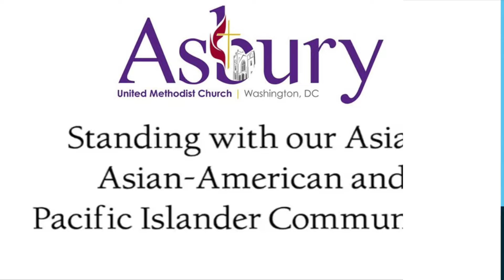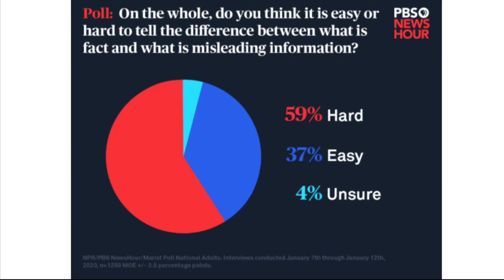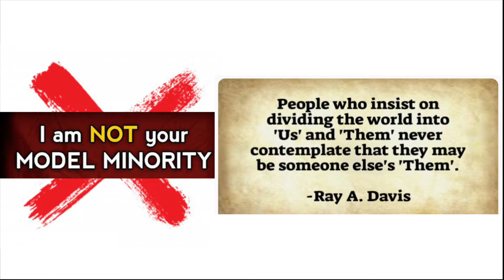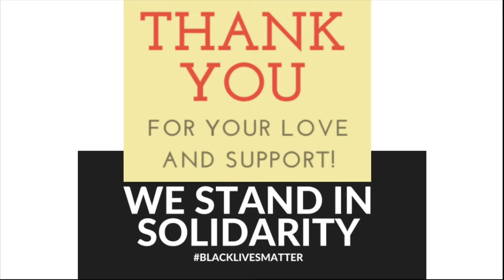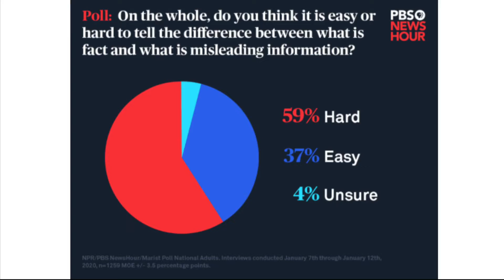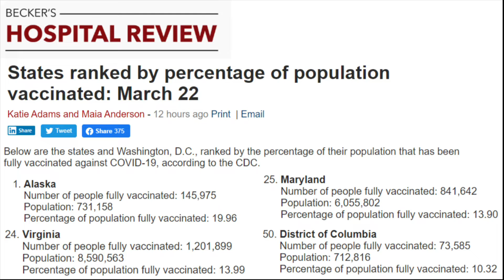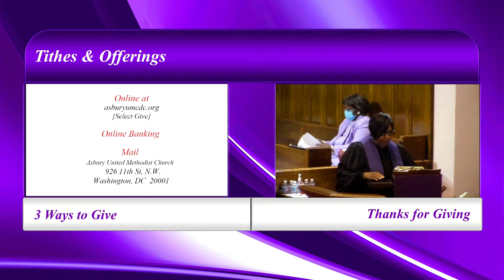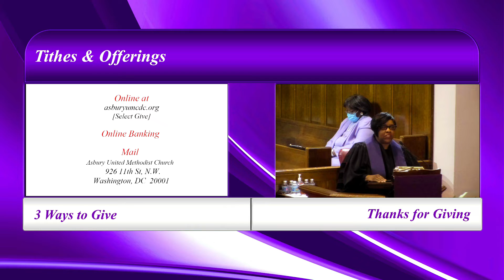March 28, 2021 | Palm Sunday | Bishop Marcus Matthews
Message: “Two Parades: Sunshine and Shade”
Scripture: Matthew 21:1-11
Speaker: Bishop Marcus Matthews
10:00 AM Worship Service

GIVE:
Your generosity makes our ministry possible and extends ways we can reach others—Loving...Serving... Transform Lives.  or mail in your donation to